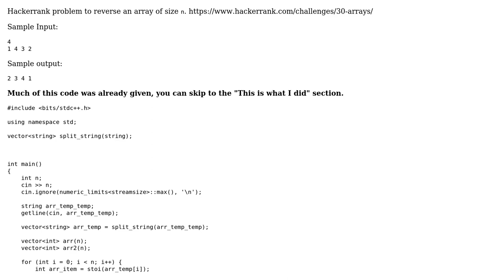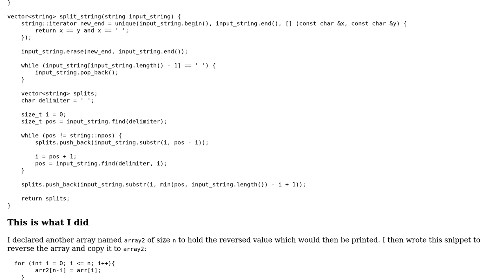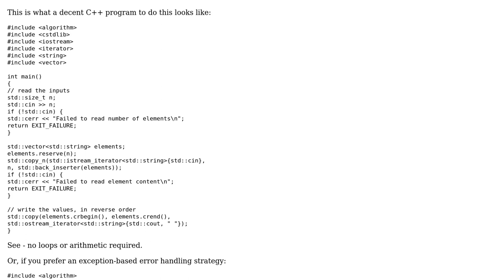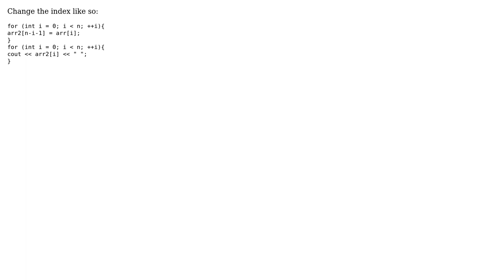Code Review: Reversing an array in C++ 14, my second array requires an extra element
With thanks & praise to God, and with thanks to the many people who have made this project possible! | Content (except music & images) licensed under CC BY-SA | Music | Images & others | With thanks to user Toby Speight user Shashank V M user Harry and the Stack Exchange Network Trademarks are property of their respective owners. You are responsible for your own actions.